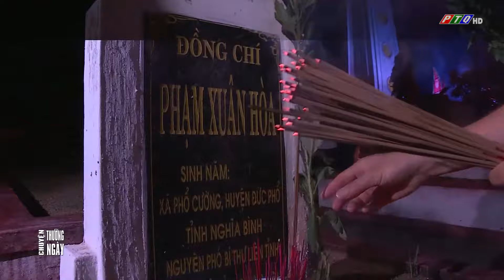LỄ THẮP NẾN TRI ÂN